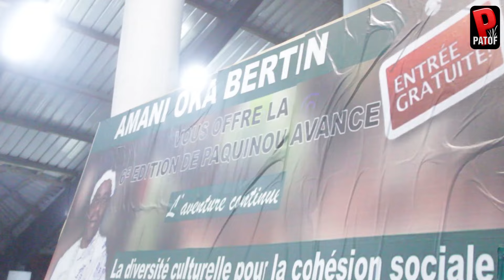Hommage à Kedjebo Loukou par PATOF.